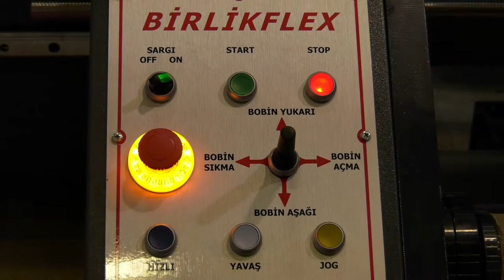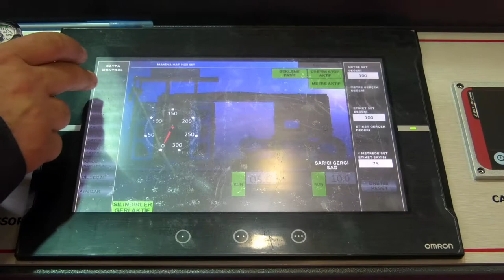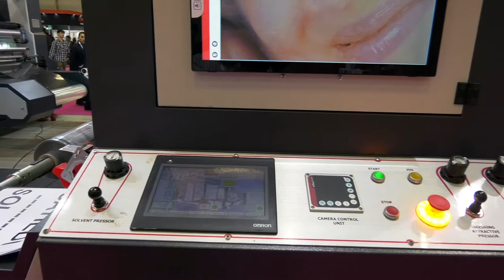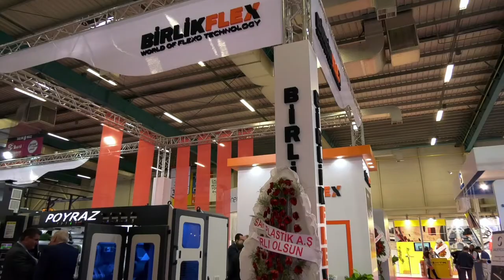Birlik Flex - Tüyap Avrasya Ambalaj Fuarı 2018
Birlik Flex için Tüyap Avrasya Ambalaj Fuarında hazırlamış olduğumuz fuar tanıtım filmi.